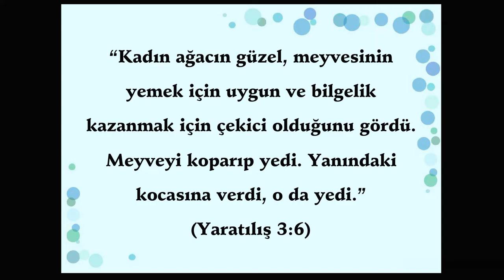Animasyonlu Ders - 2. Günah Nasıl Dünyaya Girdi